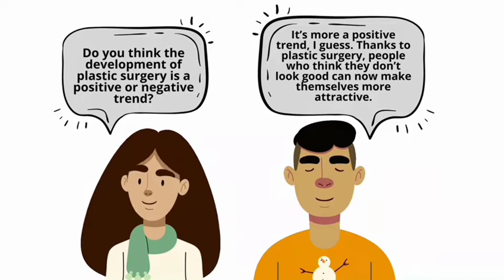Basic English Conversation - Plastic Surgery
ESL Speaking
ESL Listening